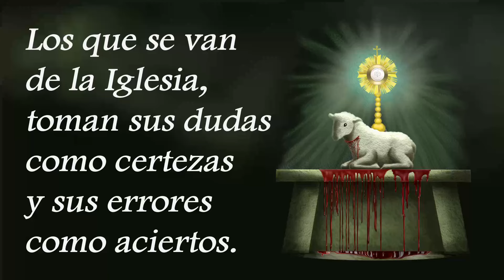JONAS 1 Jonás, Rebelde a su Misión - por Frank Morera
Jonás 1 - Biblia de Jerusalen
1 La palabra de Yahveh fue dirigida a Jonás, hijo de Amittay, en estos términos:

2 «Levántate, vete a Nínive, la gran ciudad, y proclama contra ella que su maldad ha subido hasta mí.»

3 Jonás se levantó para huir a Tarsis, lejos de Yahveh, y bajó a Joppe, donde encontró un barco que salía para Tarsis: pagó su pasaje y se embarcó para ir con ellos a Tarsis, lejos de Yahveh.

4 Pero Yahveh desencadenó un gran viento sobre el mar, y hubo en el mar una borrasca tan violenta que el barco amenazaba romperse.

5 Los marineros tuvieron miedo y se pusieron a invocar cada uno a su dios; luego echaron al mar la carga del barco para aligerarlo. Jonás, mientras tanto, había bajado al fondo del barco, se había acostado y dormía profundamente.

6 El jefe de la tripulación se acercó a él y le dijo: «¿Qué haces aquí dormido? ¡Levántate e invoca a tu Dios! Quizás Dios se preocupe de nosotros y no perezcamos.»

7 Luego se dijeron unos a otros: «Ea, echemos a suertes para saber por culpa de quién nos ha venido este mal.» Echaron a suertes, y la suerte cayó en Jonás.

8 Entonces le dijeron: «Anda, indícanos tú, por quien nos ha venido este mal, cuál es tu oficio y de dónde vienes, cuál es tu país y de qué pueblo eres.»

9 Les respondió: «Soy hebreo y temo a Yahveh, Dios del cielo, que hizo el mar y la tierra.»

10 Aquellos hombres temieron mucho y le dijeron: «¿Por qué has hecho esto?» Pues supieron los hombres que iba huyendo lejos de Yahveh por lo que él había manifestado.

11 Y le preguntaron: «¿Qué hemos de hacer contigo para que el mar se nos calme?» Pues el mar seguía encrespándose.

12 Les respondió: «Agarradme y tiradme al mar, y el mar se os calmará, pues sé que es por mi culpa por lo que os ha sobrevenido esta gran borrasca.»

13 Los hombres se pusieron a remar con ánimo de alcanzar la costa, pero no pudieron, porque el mar seguía encrespándose en torno a ellos.

14 Entonces clamaron a Yahveh, diciendo: «¡Ah, Yahveh, no nos hagas perecer a causa de este hombre, ni pongas sobre nosotros sangre inocente, ya que tú, Yahveh, has obrado conforme a tu beneplácito!»

15 Y, agarrando a Jonás, le tiraron al mar; y el mar calmó su furia.

16 Y aquellos hombres temieron mucho a Yahveh; ofrecieron un sacrificio a Yahveh y le hicieron votos.